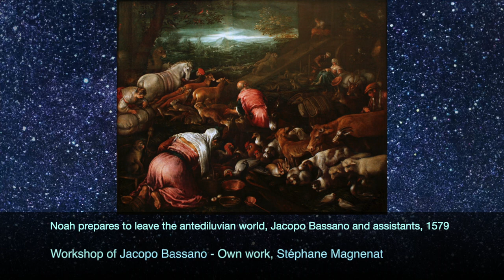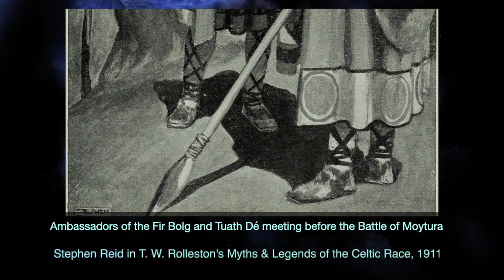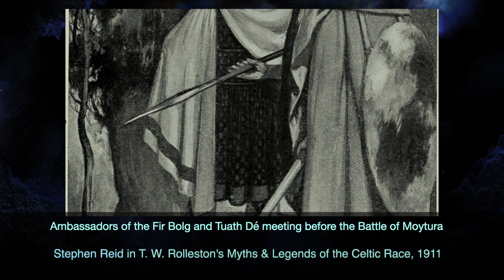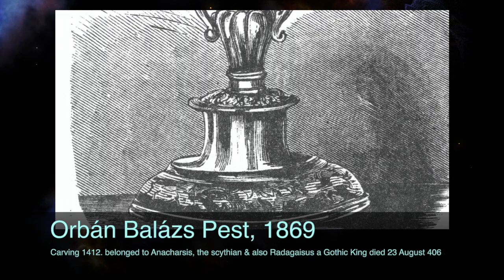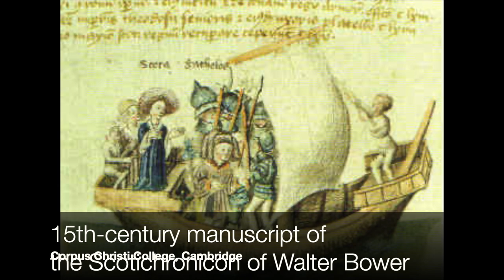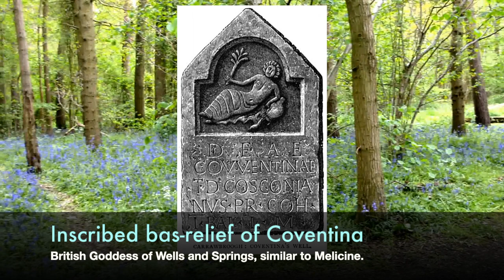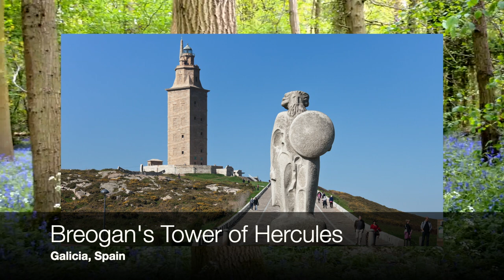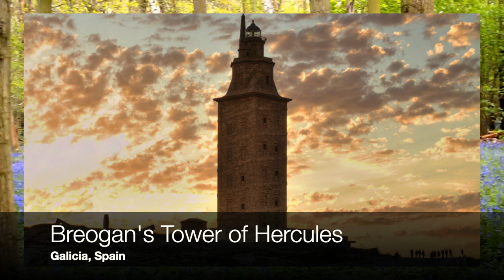Lebor Gabara Erren Part 1 Up To Verse 25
All images are in the public domain or used under Creative Commons Act, 2012.
The Creation of Man by Ephraim Moses Lilien, 1903.
Ephraim Moses Lilien - Lieder des Ghetto (Book - 1903) of Morris Rosenfeld; translation from yiddish to german by Berthold Feiwel;
Jacob flees Laban by Charles Foster, 1897.
Illustrators of the 1897 Bible Pictures and What They Teach Us by Charles Foster -
Cain slaying Abel by Peter Paul Rubens, c. 1600
Public Domain
File:Peter Paul Rubens - Cain slaying Abel (Courtauld Institute).jpg
Noah prepares to leave the antediluvian world, Jacopo Bassano and assistants, 1579
Workshop of Jacopo Bassano - Own work, Stéphane Magnenat
The Deluge subsides, thought in early geology to be responsible for the formation of sediments, with only traces of the antediluvian world. Thomas Cole, 1829
The dispersion of the descendants of Shem, Ham, and Japheth (map from the 1854 Historical Textbook and Atlas of Biblical Geography)
The World as known to the Hebrews. A map from Historical Textbook and Atlas of Biblical Geography (1854) by Lyman Coleman
Caucasian Albania until 387
Caucasian Albania until 387 AD Made after: Robert H. Hewsen, Armenia: A Historical Atlas. The University of Chicago Press, 2001. Map 62 (p. 73).
Ambassadors of the Fir Bolg and Tuath Dé meeting before the Battle of Moytura, an illustration by Stephen Reid in T. W. Rolleston's Myths & Legends of the Celtic Race, 1911
Identifier: mythslegendscelt00roll (find matches) Title: Myths and legends ; the Celtic race Year: 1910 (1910s) Authors: Rolleston, T. W. (Thomas William), 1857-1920
Unknown - Orbán Balázs: A Székelyföld leírása II. 58. Pest, 1869
Scota (left) with Goídel Glas (right) voyaging from Egypt, as depicted in a 15th-century manuscript of the Scotichronicon of Walter Bower; in this version Scota and Goídel Glas (Latinized as Gaythelos) are wife and husband.
Unknown - Corpus Christi College, Cambridge, MS 171, f 14r
Map of Greece during the height of Theban power in 362 BC, showing Theban, Spartan and Athenian power blocks.
The Theban Hegemony, 371 BC - 362 BC, Own work,data from The Theban hegemony, 371-362 BC by John Buckler,1980,ISBN -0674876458 "Historical Atlas" by William R. Shepherd, New York, Henry Holt and Company, Blank map Blank map from Image
The oldest surviving Ptolemaic world map, redrawn according to his 1st projection by monks at Constantinople under Maximus Planudes around 1300

Thank you so much, Mystic Ashram Net